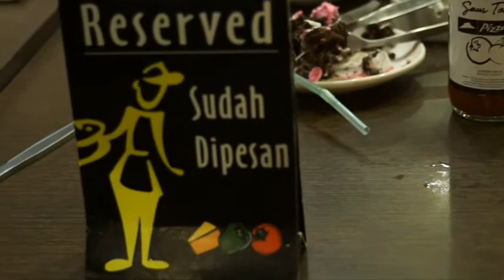Ultah Tante Dini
Makan makan, toel toel, kejar kejaran, kata sambutan... dsb